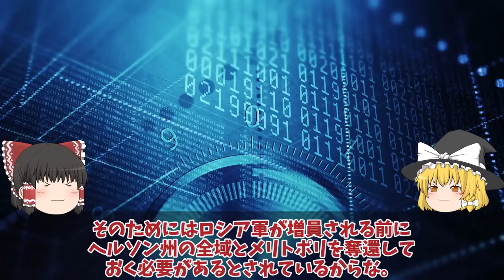【ゆっくり解説・軍事News】ロ軍南部ヘルソン東岸から撤退開始ウ軍の攻勢強化で150人露兵喪失10万人か？東岸進出へ大規模渡河上陸大作戦・・・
引用・転載「出典：海上自衛隊ホームページ」
引用・転載「出典：航空自衛隊ホームページ」
引用・転載「出典：陸上自衛隊ホームページ」